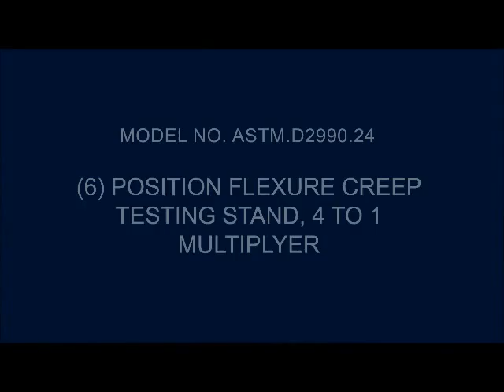ASTM.D2990.24 - 6 Position Flexure Creep Testing Stand, 4 to 1 Multiplier